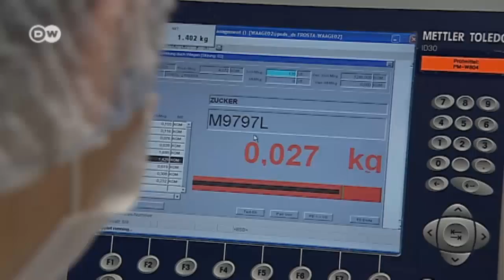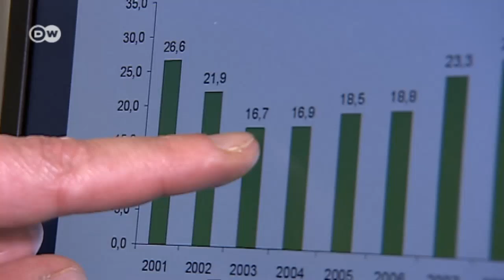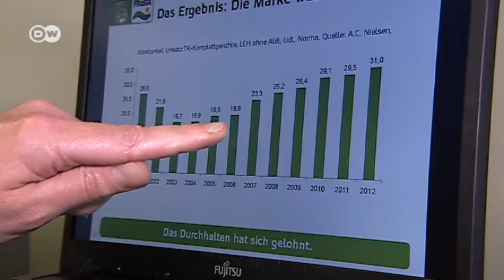Kühle Rechner | Made in Germany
Als die Firma Frosta 2003 begann, auf Zusatzstoffe zu verzichten, war sie auf sozusagen dem Tiefkühlpunkt ihrer Geschichte. Die Konkurrenz drohte das Unternehmen aus Bremerhaven zu erdrücken. Kritische Verbraucher nahmen dem Konzern zunächst nicht ab, dass er es ernst meint.
Doch dann kam der Durchbruch.
Heute gilt Frosta beim Thema Nachhaltigkeit als Pionier.